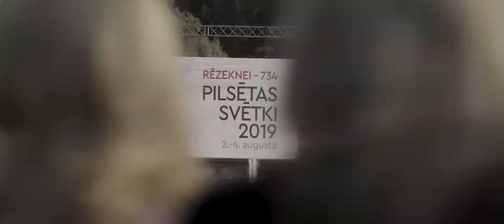Rēzeknes Pilsētas Svētki 2019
Rēzeknes pilsētas svētku atskata video.

Pasūtītājs: Rēzeknes Kultūras un Tūrisma centrs
Kamera: Jurģis Rudmiezis, Reinis Janulis
Montāža: Jurģis Rudmiezis
Gads: 2019